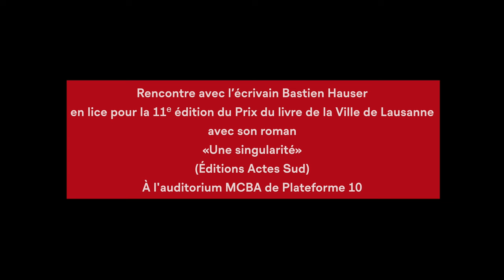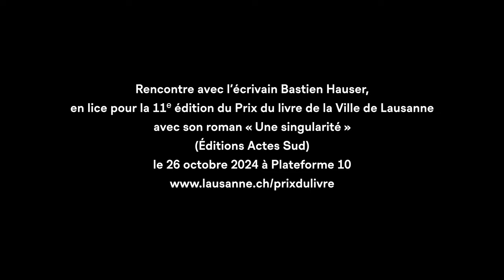Interview de Bastien Hauser - 11e édition du Prix du livre de la Ville de Lausanne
5 questions à Bastien Hauser, en lice pour la 11e édition du Prix du livre de la Ville de Lausanne  avec «Une singularité» (Éditions Actes Sud). Abel est victime d'un grave accident vasculaire cérébral, le même jour que la parution de la première photo d'un trou noir. Entre paranoïa et exaltation, il se lance dans une quête identitaire et astronomique.